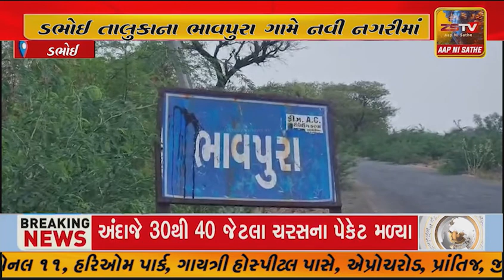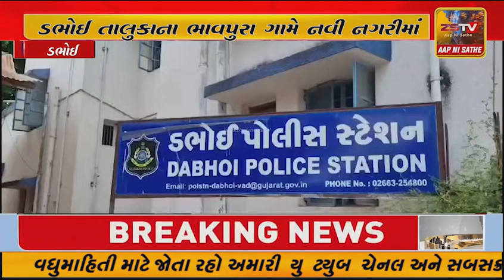ડભોઈ તાલુકાના ભાવપુરા ગામે નવી નગરીમાં "તારો છોકરો મારા છોકરા ની વહુ સાથે બોલે છે